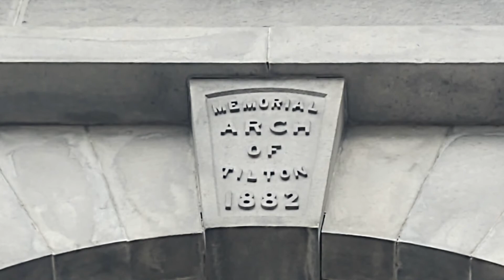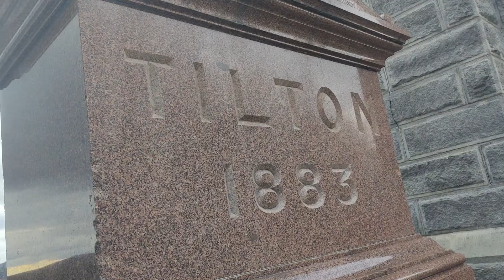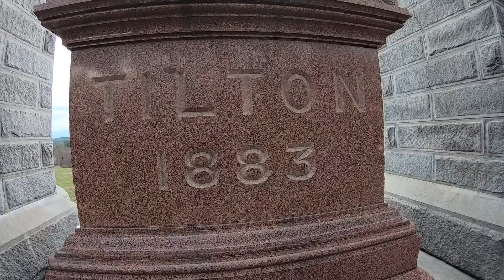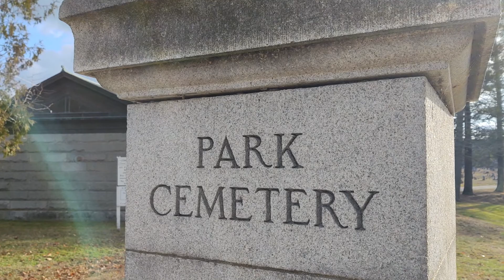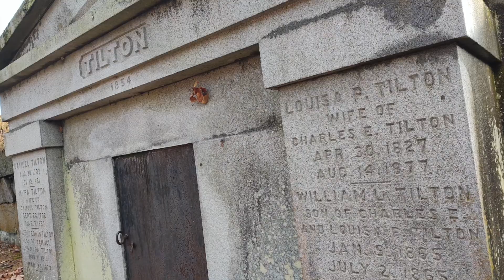There's An Empty Tomb Here! - Memorial Arch of Tilton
We check out the Memorial Arch of Tilton in Northfield, NH. This elaborate stone structure was originally intended to be the final resting place of the area's most wealthy resident. Now it sits empty. Join us for the story of this unique monument here in The Granite State. Maybe you'll learn something?

Let us know if there are any cool places that you would like us to check out!